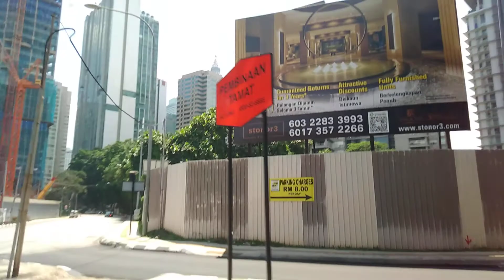Road View's Muna Tayo Guy's🤗🤗🤗♥️♥️♥️♥️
road along Tun Rasak Jalan Persiaran Stoner.. Malaysia..
thank You Very Much Guys for take time to watch likes, sub, @ 🔔..